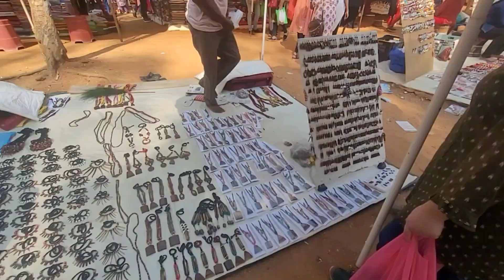বোলপুর শান্তিনিকেতন ব্লগ.❤️😇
my Facebook page rumparaj